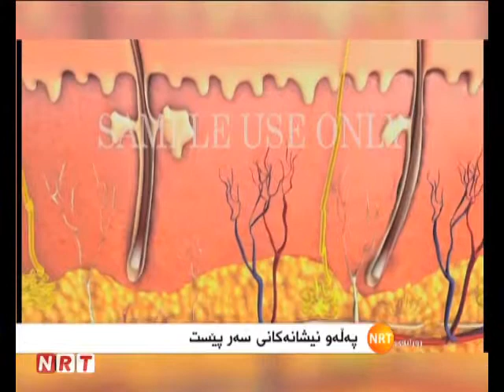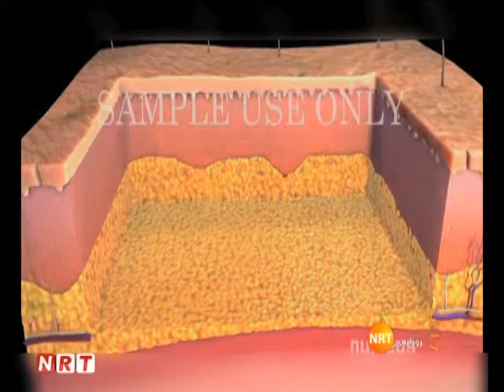چاوپێکەوتن لەگەڵ پزیشک هاوژین حه‌مه‌ ئه‌مین رۆژانەی NRT لە بەرواری ٢٥-٩-٢٠١٣